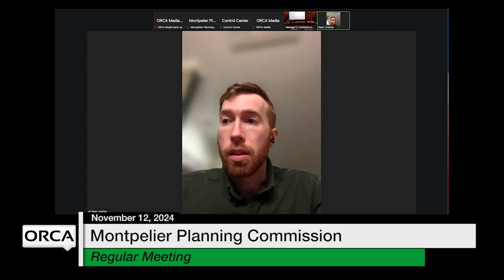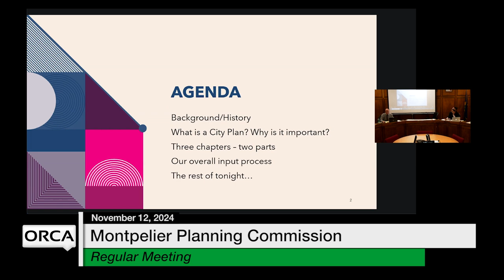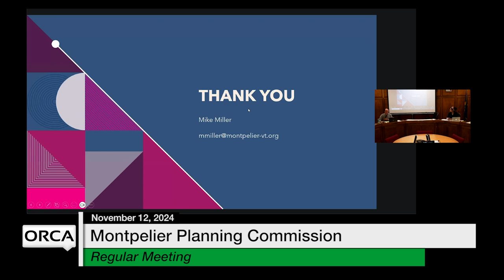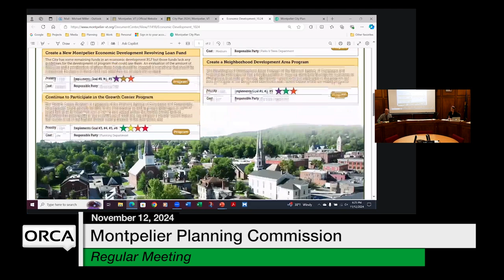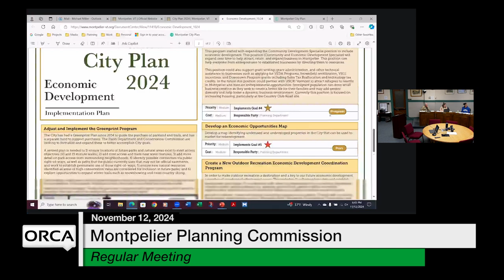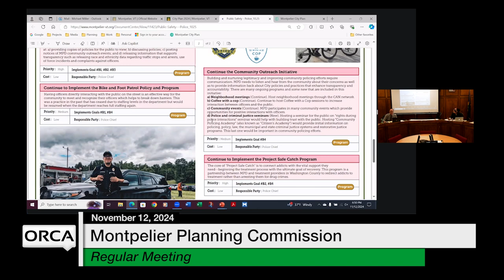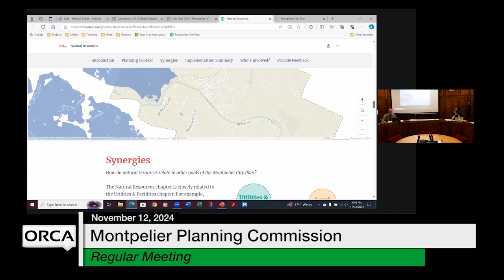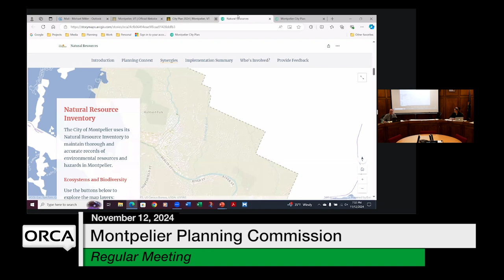Montpelier Planning Commission - November 12, 2024 [MPC]